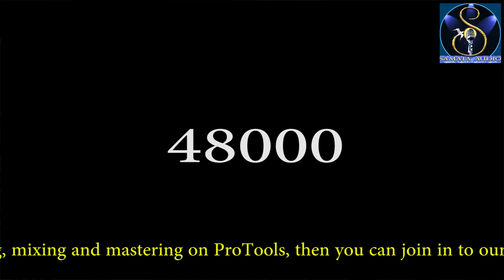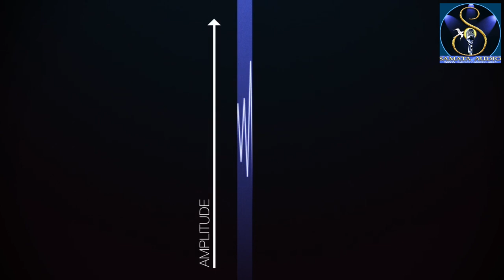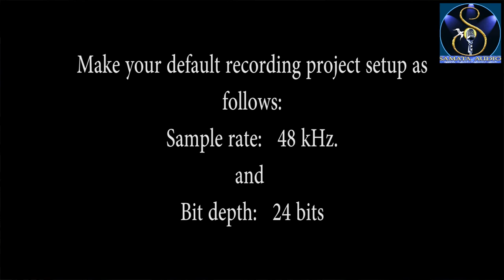Sample rate & bit depth